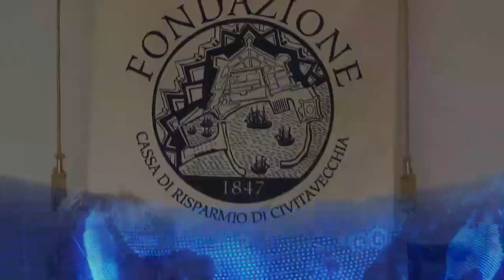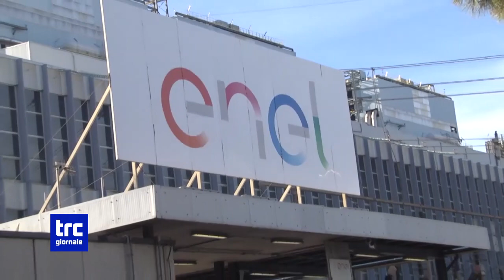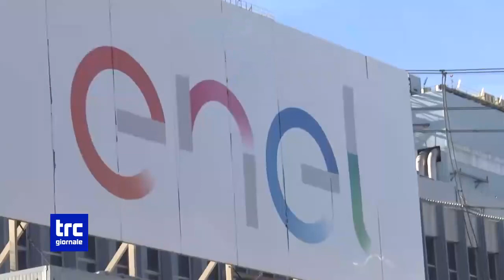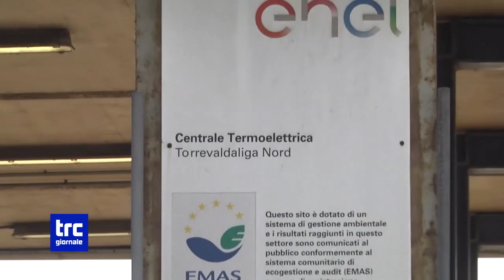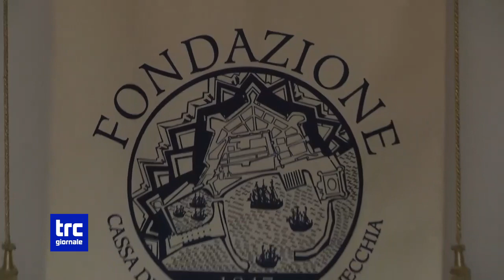TG SERA 7 MARZO 2024